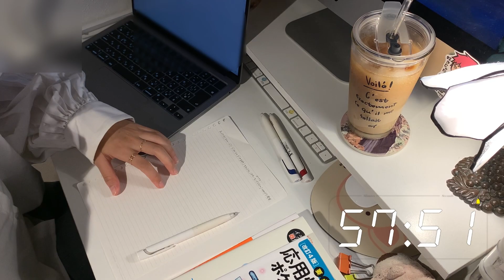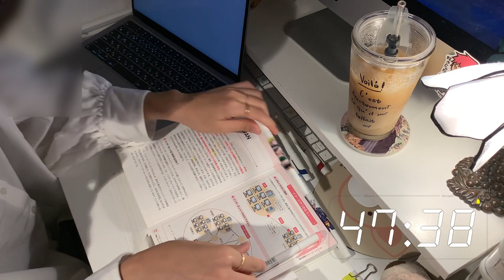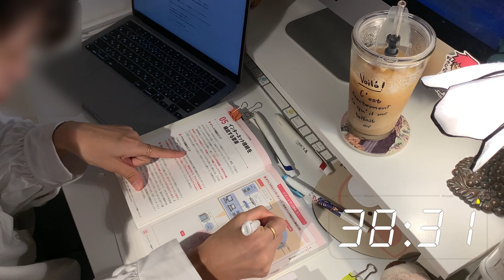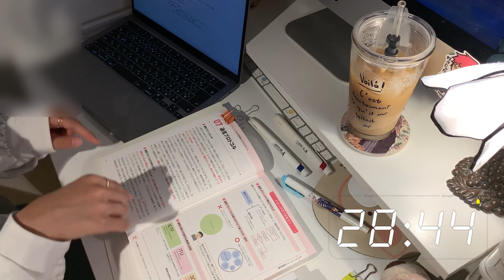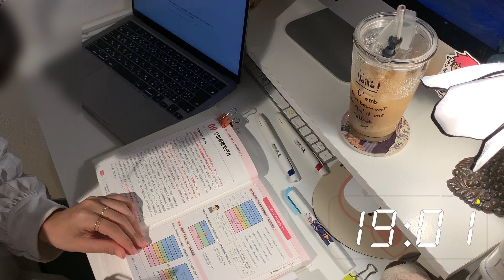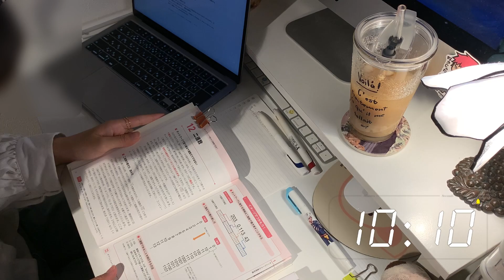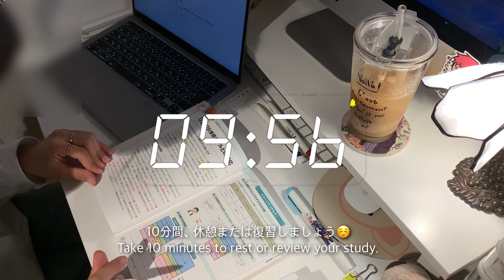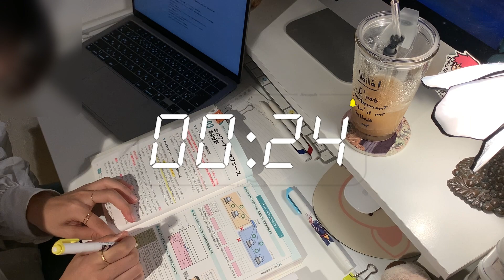Study with me 1h ☁️ 君の名はost. | calm piano music, real time, with countdown 📚⏲ (60+10)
こんばんは🌙

"君の名は" は私の最も大好きな映画の一つです🎥
ostも大好きで、勉強のback groundによく流しています♪

みなさんも一緒に集中して勉強しましょう❤️‍🔥

🌟 前半60分を勉強、後半10分を復習 に使うのがオススメです